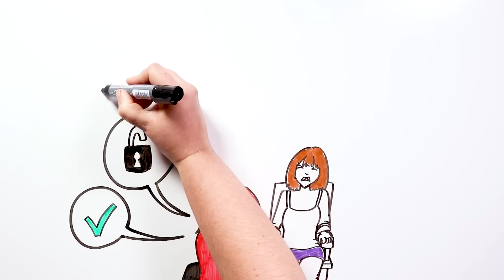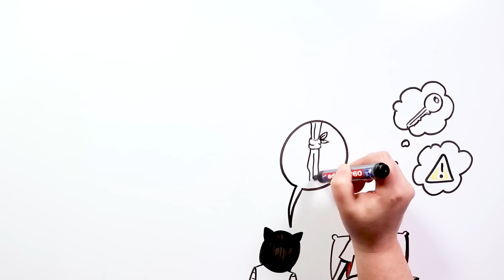CHERRY PAU | Draw My Life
Hoy os dejamos con la historia de Cherry Pau, personaje creado por Paula Valiente. La autora realizó un cómic en Deviantart sobre este personaje, y quiso dejar claro que su historia no es un creepypasta. Desde aquí le damos todos los créditos y esperamos que la disfrutéis con nuestra adaptación.